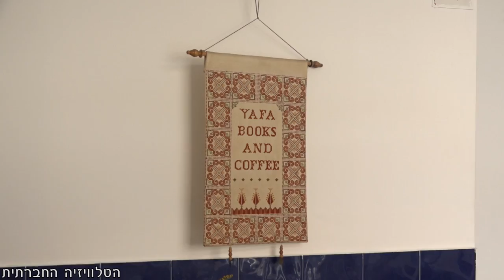סדרת " שיחות על שיבה" - שיחה עם יהב זוהר, מורה דרך ופעיל חברתי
איך אדם יהודי שחי כאן בישראל, תומך בזכות השיבה של הפליטים הפלסטינים?
יהב זוהר, מורה דרך וחבר בפורום יהודים למען שיבה, ירושלמי שרצה להכיר את השכנים הערבים שלו שחיים ממש כאן.

"בלי שיבה לא נוכל להשתחרר מהחיים על החרב. בעזה אנחנו יורים בילדים ובאנשים, בכל מי שמתקרב לגדר ורוצה לשוב. האנשים האלה לא יפסיקו לרצות לשוב!" ראיון מעניין שמעלה שאלות לגבי החיים שלנו כאן בצל הסיכסוך.